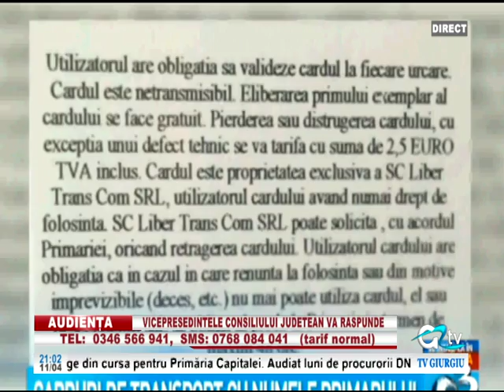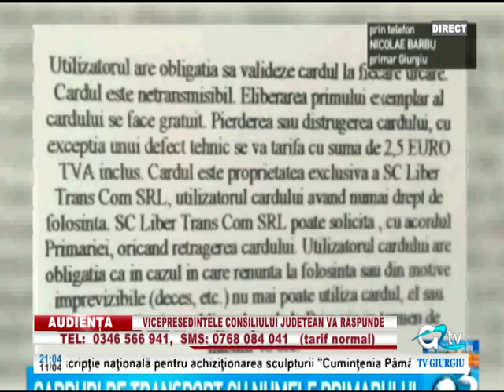11 APRILIE AUDIENTA